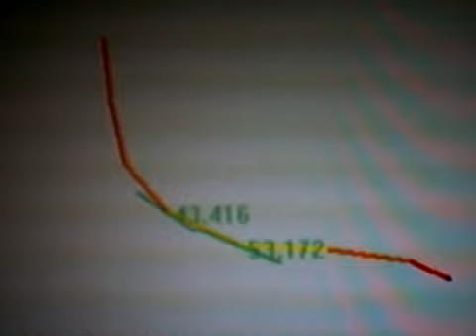Speedloopcontest 2010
Speedloop mit 55,872 km/h